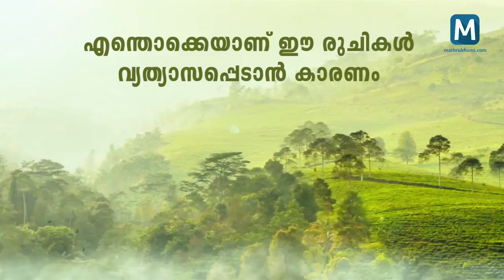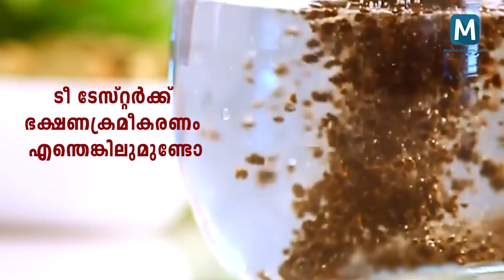TEA TASTING - A Profession Of Good Taste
Tea tasting is a profession which doesn't have a syllabus or school to teach you but to get it as your own by passion and dedication. Sreejith Balakrishnan, Professional tea taster at Dubai Tea Trading Centre explains about his profession.